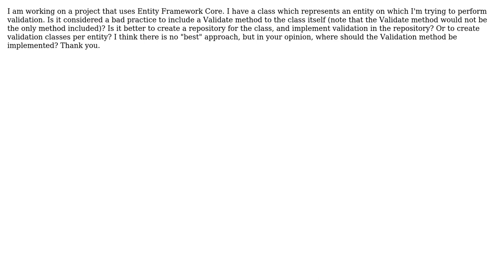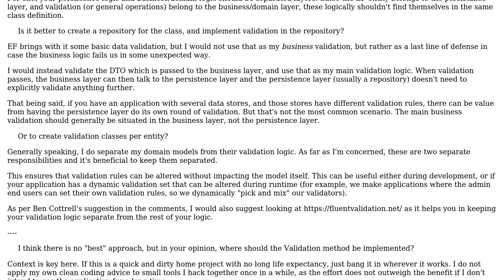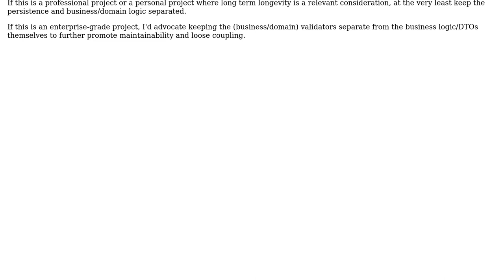Is it considered a bad practice to include methods in classes that comprise an EF model?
Software Engineering: Is it considered a bad practice to include methods in classes that comprise an EF model?

With thanks & praise to God, and with thanks to the many people who have made this project possible! You are responsible for your own actions.